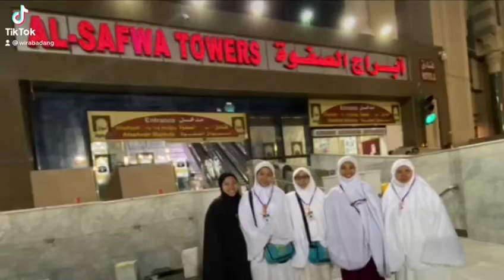Umrah Episod 4